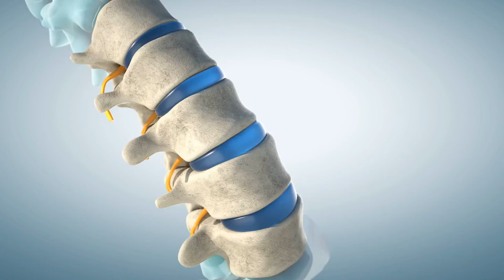One billion people are Vitamin D deficient.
Did you know that a staggering one billion people worldwide are Vitamin D deficient? 🌍☀️

Join us as we delve into the importance of this sunshine vitamin, exploring its impact on bone health, immune system, mood, and overall well-being.

Learn to spot signs of deficiency and discover practical tips on boosting your Vitamin D levels through both sunlight and diet.

Don't miss out on essential health insights – watch now and take a step toward a healthier, sunnier you! ☀️🍽️